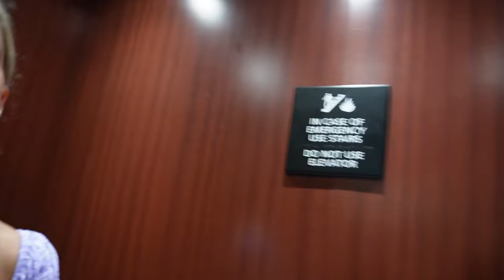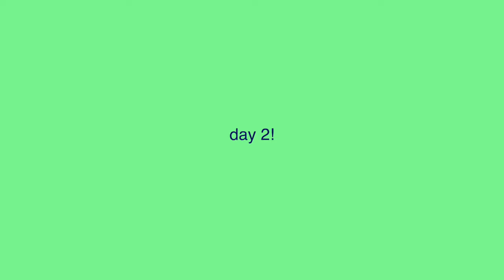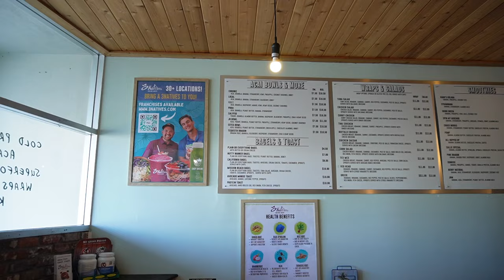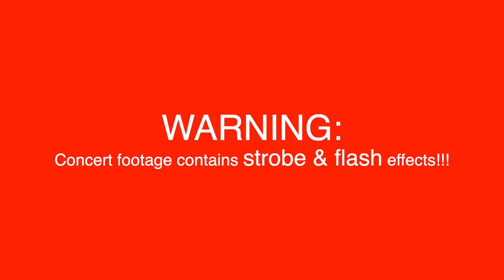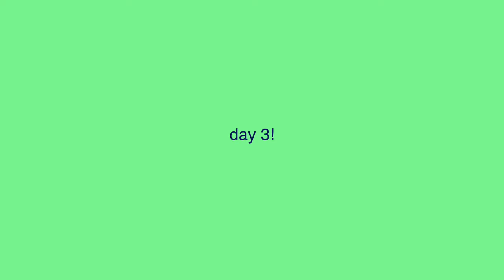Jupiter & Post Malone Concert Vlog | Grace Taylor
Vlog Timestamps!
Day 1 Vlog 0:00
Day 2 Vlog 16:51
Strobe & Flash Warning 29:00-29:20
Concert Footage 29:21
Post Concert Footage 37:55

Amazon Store Front

xoxo

FAQ:
→Age: 22
→Grade: graduated college in business marketing
→Where are you from? California, living in Florida

Free Music for Videos 👉 Music by The Lip Service - Out West